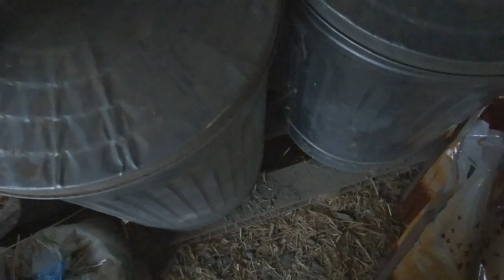Barn Vlog || Chickens, Pigs, Goats Oh My!